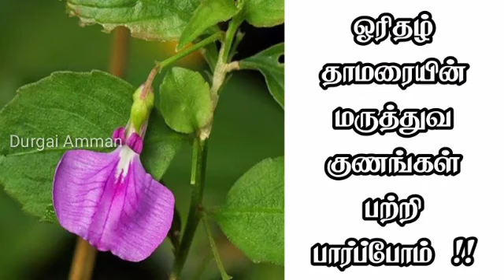ஓரிதழ் தாமரையின் மருத்துவ குணங்கள் பற்றி பார்ப்போம் !!